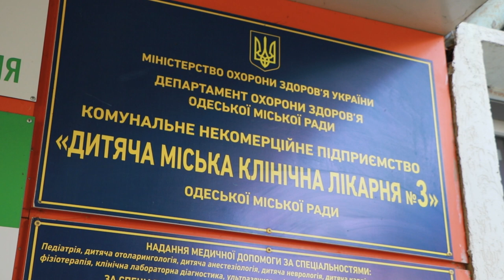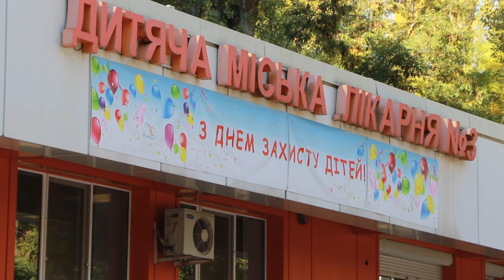Триває реконструкція у міській дитячій лікарні №3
У 2021 році в закладі було розпочато будівництво сучасного мультифункціонального приймально-діагностичного відділення.
За словами мера Одеси Геннадія Труханова, тут буде все організоване так, щоб пацієнт у якнайшвидші строки отримав повний цикл послуг - від постановки діагнозу до надання екстреної медичної допомоги.
Також у лікарні з’явиться травматологічне відділення.
«Сьогодні найближча травматологія є тільки в обласний дитячій лікарні на Слобідці. Тож маленькі пацієнти дуже потребують скорішого відкриття оновленої лікарні», - сказав Труханов.
Крім цього, в будівлі проведено ремонт підвалу, який сьогодні використовується як укриття під час повітряної тривоги.